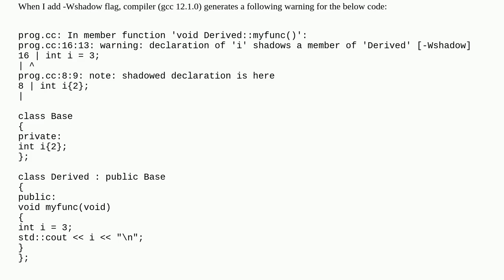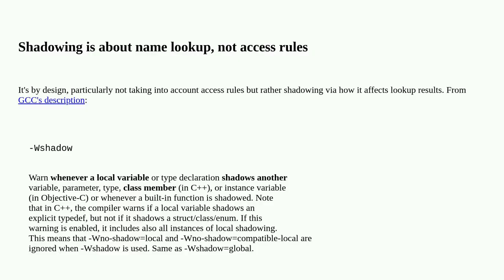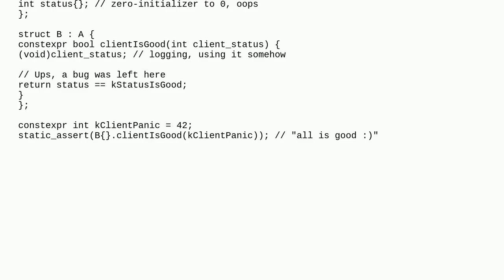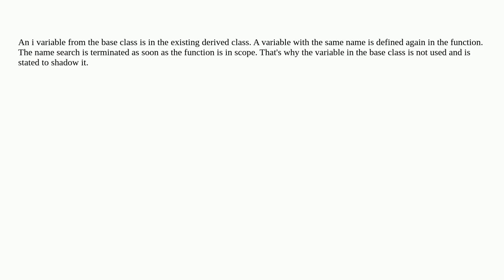Why compiler generate a warning about shadowing when we declare the variable with the same name a...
Why compiler generate a warning about shadowing when we declare the variable with the same name as the member variable of base class?

A special thanks goes out to the community

  c++